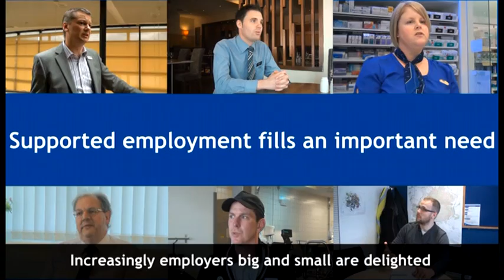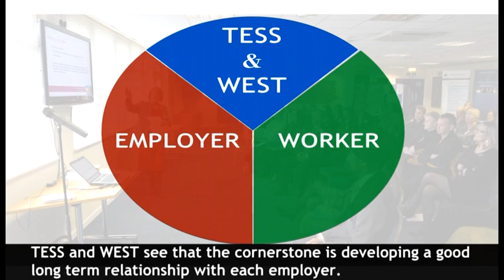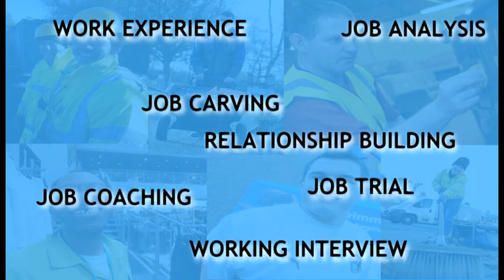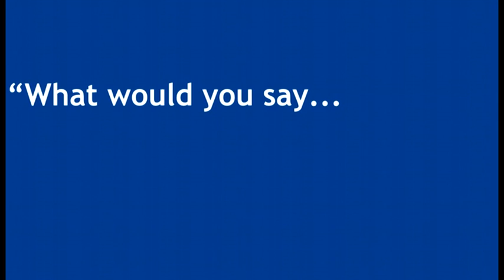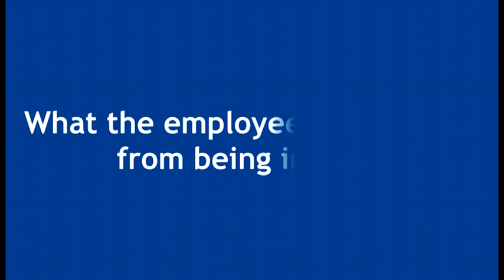Just the Job